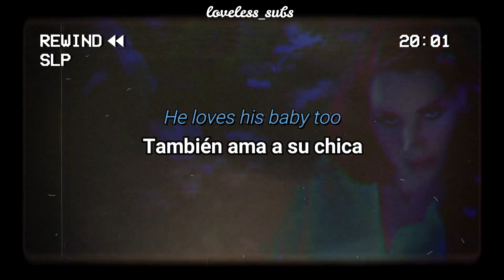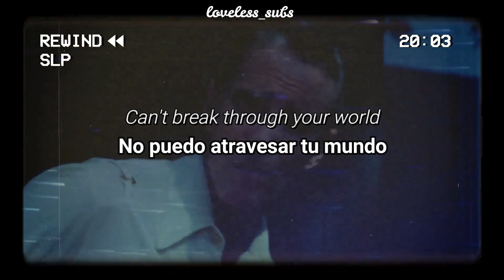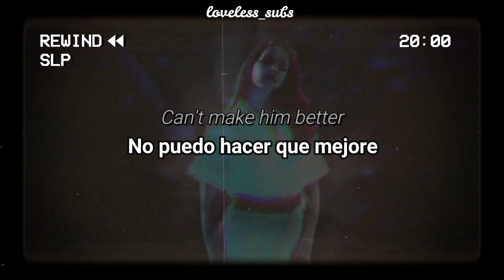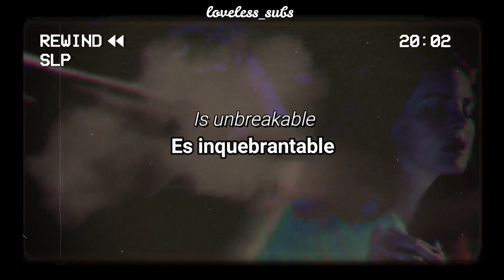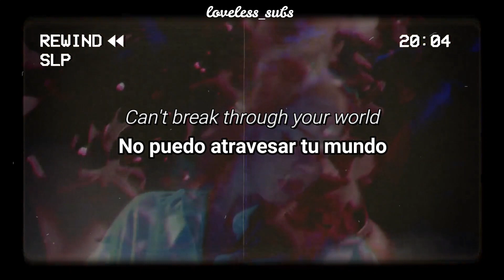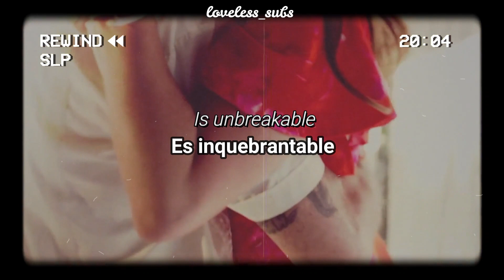★;; lana del rey - shades of cool (director's cut video) // lyrics + sub español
abre para info !!

                        shades of cool - lana del rey
000 5:44

bienvenidx !!

hoy es el turno de dejarte con la traducción de una de mis canciones (y vídeos) favs de lana del rey y la que más he estado escuchando desde hace meses
la versión de vídeo director's cut contiene 2 escenas que fueron eliminadas del clip oficial, las cuales se encuentran en el minuto 3:37 y 4:55 :) tuvo que incluirlas ya que las encuentro preciosas

ᝬ 📜 𖠵  sobre la canción.. 𓄹

    - "" shades of cool es una canción de la cantautora estadounidense lana
         del rey perteneciente a su tercer álbum de estudio, ultraviolence
         (2014).
         consequence of sound describió la canción como «una balada lenta
         y ligeramente sombría marcada por guitarras reverberó,
         atmosféricos leves, y la voz de del rey que se alternan entre un
         susurro y lamentos efímero».  ""

ᝬ 🪦 𖠵  aclaraciones sobre la letra ! 𓄹

    - "" my baby lives in shades of blue, blue eyes and jazz and attitude ""
si bien blue eyes puede significar literalmente ojos azules, decidí adecuar este fragmento al contexto de contar con ojos tristes, de igual manera el azul da esta sensación. el jazz y el blues también son géneros estrechamente conectados, populares en los clubes lounge por lo que en inglés se trataría de un juego de palabras y con actitud hace referencia a que por lo general, cuando se describe a las personas como “azules”, se debe a su triste semblante y temperamento..

    - "" i can't do nothing about his strange weather/ you are hot, weather in the summer, neglectful lover, hot, weather in the summmer, hot... in the summer ""
weather en español se traduciría como clima, aunque el primer verso hace una clara referencia al carácter y al comportamieto de su amante. los días de “verano” se tratarían de los días en que este "amante negligente"(negligente: que no pone el cuidado debido a lo que hace, en especial a una obligación) está de buen humor, puesto que habitualmente se muestra frío (su corazón, sus caricias y su comportamiento) y tal como el clima, su estado anímico cambia constantemente de manera repentina, siendo así dificil para lana, que en este caso es la narradora de la historia, saber qué es lo que él realmente está sintiendo.

    - "" i'm one of many Bonnie's Blue ""
bonnie's blue fue una de las primeras banderas confederadas no oficiales de los estados unidos, si bien no se relaciona con el contexto de la canción, tiene un precedente histórico. de todas maneras decidí dejar la traducción con la mera interpretación de que lana es una de sus muchas amantes, aunque, al parecer, la única que realmente está enamorada y se preocupa por él, esto la vuelve una mujer triste (sad girl reference !!) ya que en el fondo sabe que sus sentimientos jamás serán recíprocos.

    - "" i can't break through your world, 'cause you live in shades of cool your heart is unbreakable ""
tal como hemos comentado, este tema se centra en el amante de la cantante. quien se nos representa como un espíritu ferozmente independiente, aunque autodestructivo. aún sabiendo esto, lana está fascinada con él, a pesar de reconocer que nunca podrá "arreglar" los aspectos desfavorables de su personalidad y que él nunca estará completamente comprometido con ella. así es que la canción termina siendo una oda a un amante menos que favorable en la vida de la cantante, sus tonos fríos contrastando con el calor y la pasión que emana de la relación entre ambos pero que no logra mejorarla finalmente.

ᝬ 🪦 𖠵  ;; 𓄹

   - ¿recibo pedidos de traducciones? por supuesto !
    tan solo debes dejarme tu recomendación en comentarios o enviarme
    un correo a mi cuenta de subtítulos
    e intentaré hacer tu pedido y publicarlo lo más pronto posible ‹𝟹

ᝬ ♟️ 𖠵  despedida.. 𓄹

ᝬ 🚬 𖠵 tags (ignorar) ;  ! 𓄹

lana del rey, lana del rey sub español, lana del rey shades of cool lyrics, shades of cool español, shades of cool director's cut video, shades of cool director's version, shades of cool letra